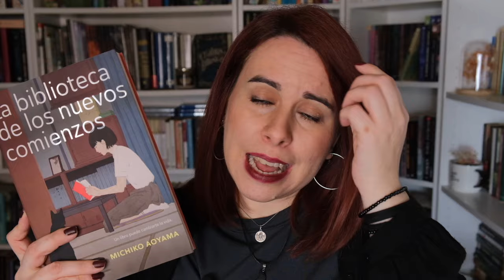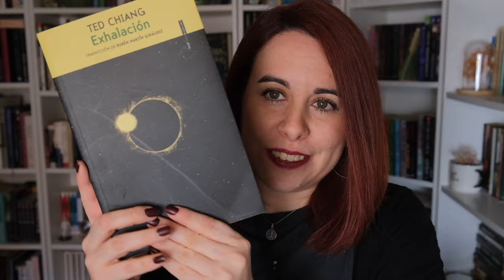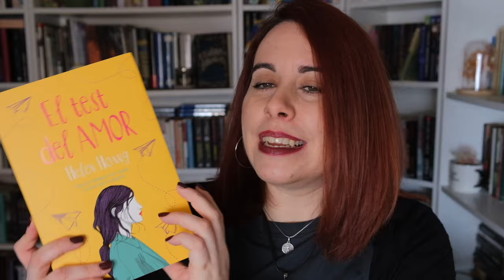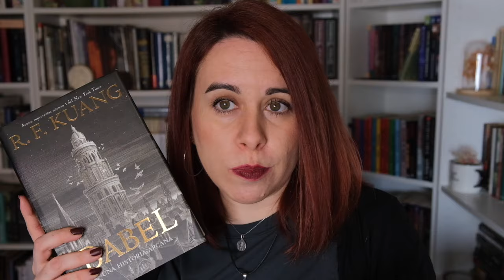NO TBR MARZO ASIÁTICO